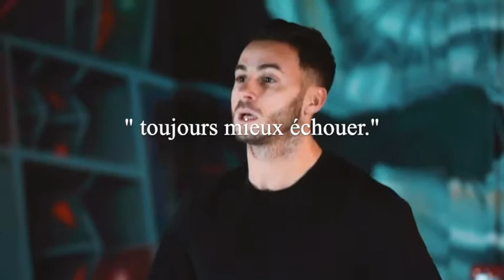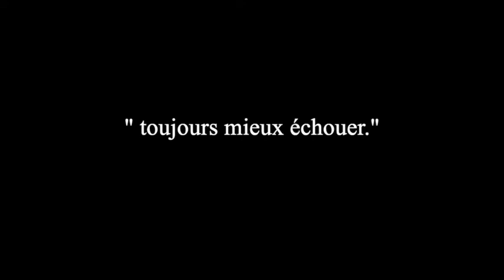MINDSET ISMYBREAK : Toujours mieux échouer ! breakdance bboy bgirl dance #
🎉 Rejoignez ISMYBREAK avec Ismael, Champion du Monde de Breakdance ! 🎉

Salut à tous ! Je suis Ismael, champion du monde de breakdance 🌍💥. Avec des années d'expérience, j'ai contribué à propulser la scène du breakdance en France. À ce jour, j'ai formé plus de 2000 élèves dans mes STUDIO 511, et maintenant c'est à votre tour !

🔗 Ne manquez pas cette opportunité !
👉 Rejoignez-nous dès maintenant !